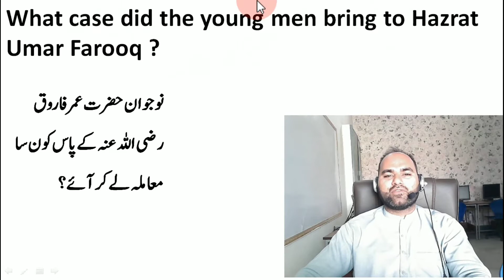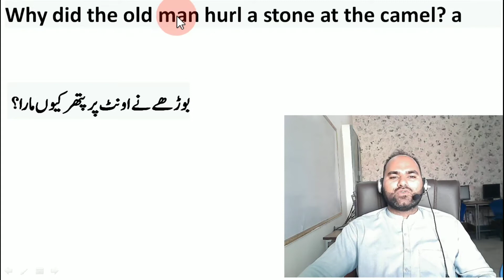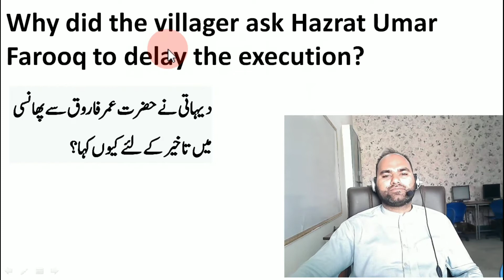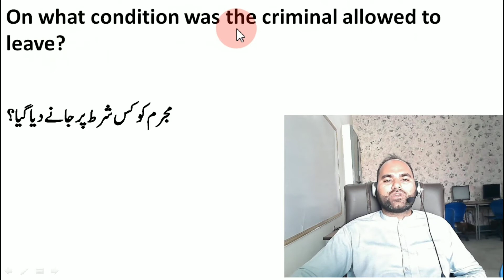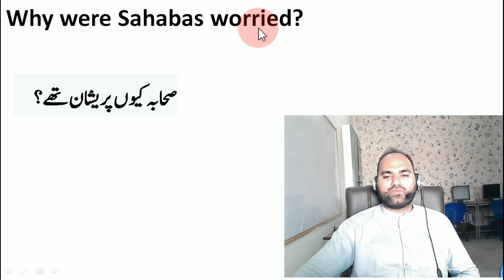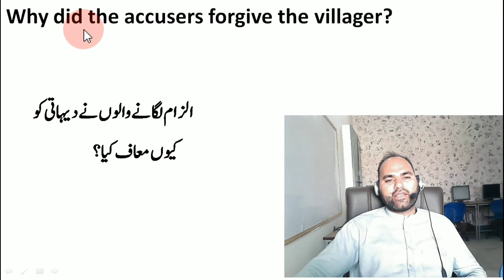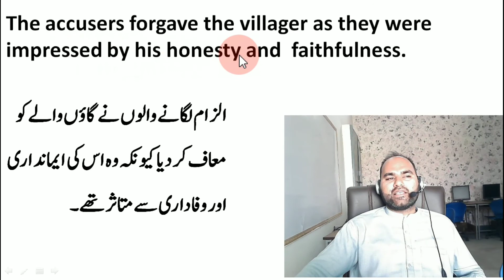10th Class English Unit 13 Faithfulness Question and Answers, Solved Exercise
10th Class English Unit 13 Faithfulness Question and Answers Solved  Exercise

Faithfulness ,
Faithfulness swaal jwaab,
Faithfulness  mashaq k swaal jwaab,
Faithfulness  swaal jwaab,
Matric English Solved Exercise,
Matric English Important Questions answers,
matric english guess papers,
Faithfulness   Solved Exercise,
10th grade English solved questions and answers,
10th english solved textbook exercises,
 English textbook exercise solved in english,
english swaal jwaab for 10th class,
Faithfulness  Questions and answers,
10 class english questions and answers,
Faithfulness   important Questions and Answers,
English SUbject questions and answers,
Importatn QUESTIONS AND ANSWERS FOR 10TH CLASS ENGLISH,